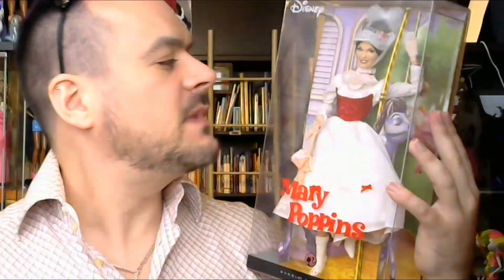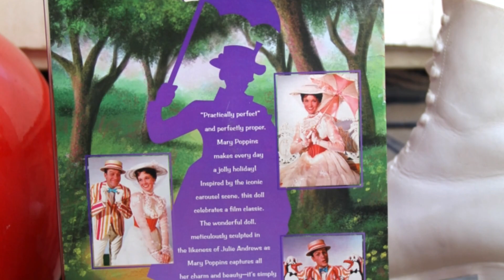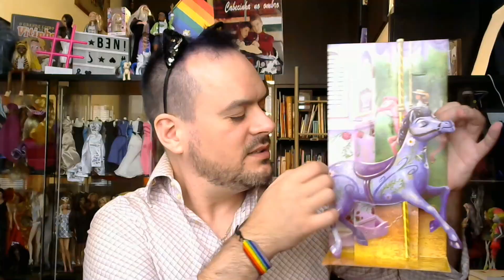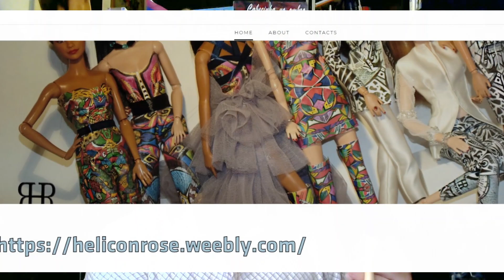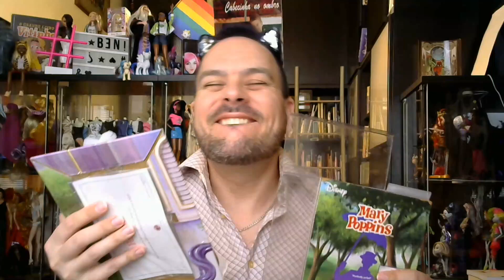♫ PT-PT ✔ Review & Unboxing Barbie Mary Poppins & Celine Dion (M0672)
Olá Pessoal e Bem-vindEs À Casa Dos 13 Gatôooooos!!!

Mary Poppins foi um filme publicado pelos estúdios da Disney no ano de 1964 e em 2007, a Mattel decidiu fazer uma linha de Barbies inspirada na famosa cena do carrossel desse mesmo filme.
Felizmente, esta boneca  tem uma cara tão parecida com a Celine Dion, que nós não resistimos a fazer umas pequeninas mudanças na nossa Mary...

Oops!! ^_^

Vem daí ver do que estou a falar no novo vídeo d'A Casa Dos 13 Gatos!
Un bezaZOOOOOO!!!
B3'N